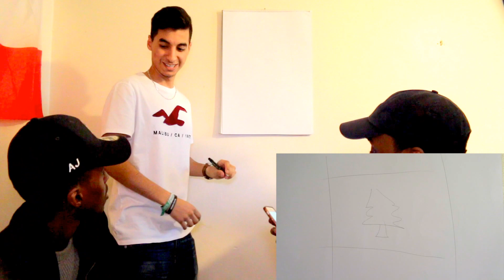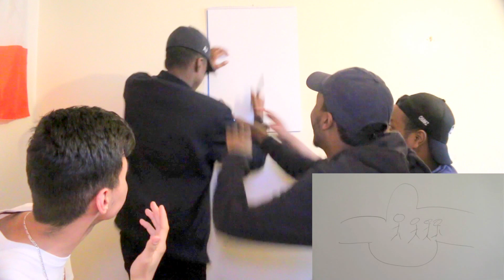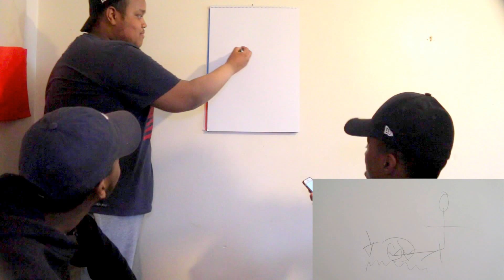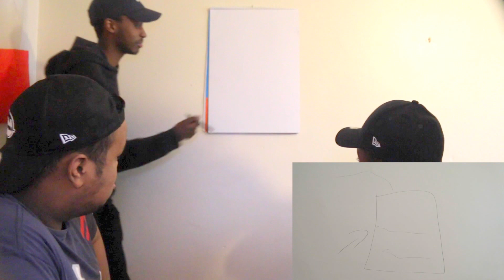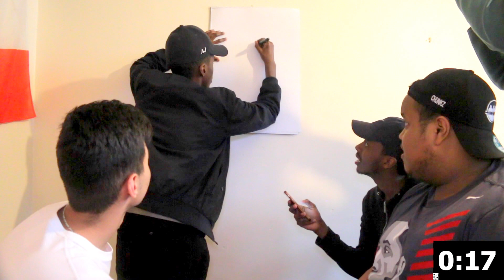PICTIONARY WITH THE MANDM